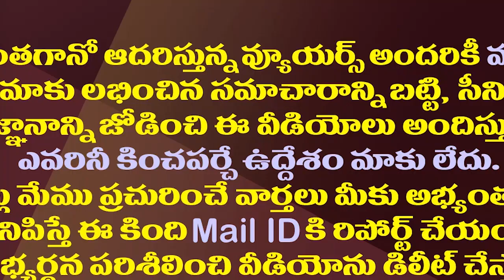పులివెందులలో జగన్..సొంత గడ్డపై బిజీబిజీ| CM Jagan's 3 Days Kadapa Dist Tour Begins From Pulivendula